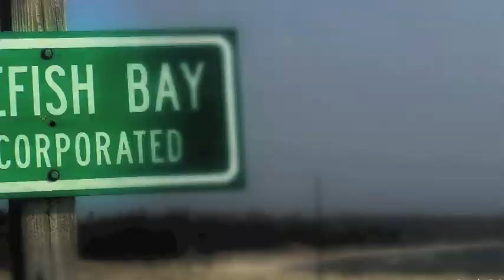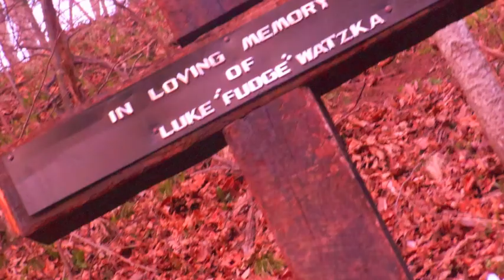My Photography Portfolio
Just the many photos i have taken this past semester for my photography and some more! enjoy!

Check out Sandy B Photography on Facebook